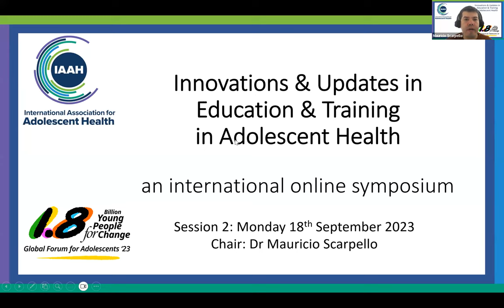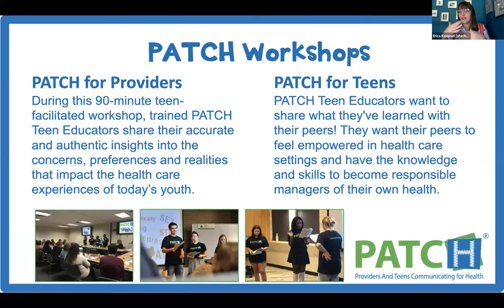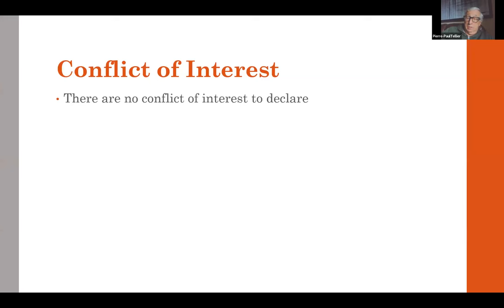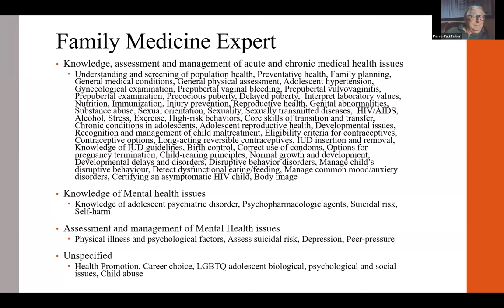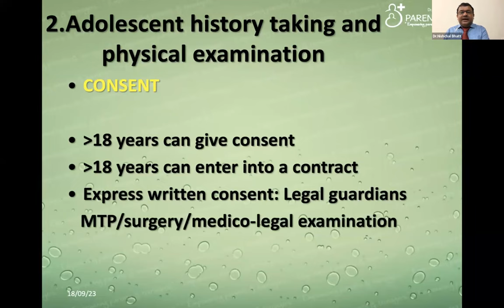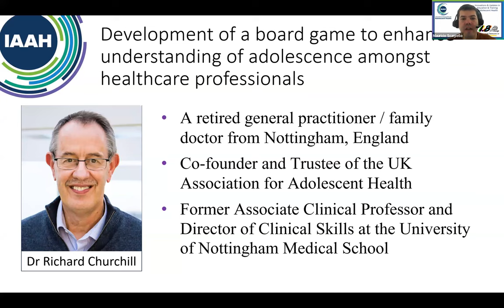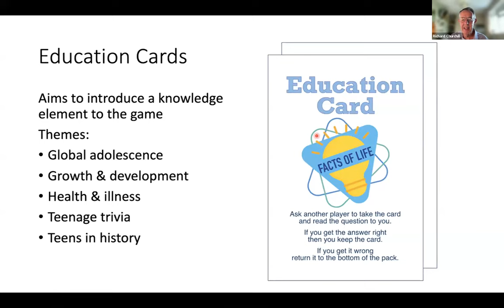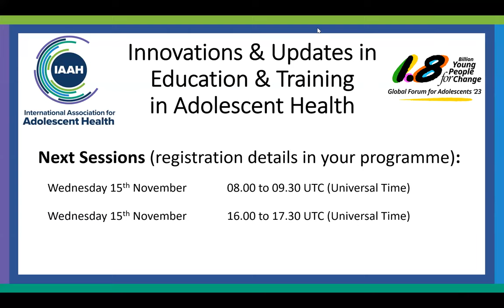Session 2 - Innovations & Updates in Education & Training in Adolescent Health